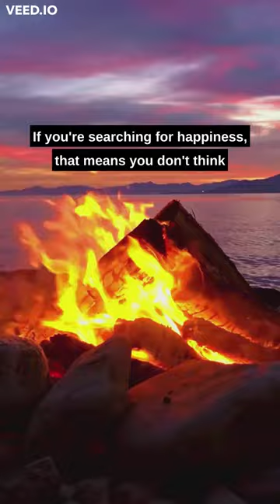Searching for Happiness - LUX SAIGON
Is this the paradox? When you look for something, you are implying that it's still out of reach?